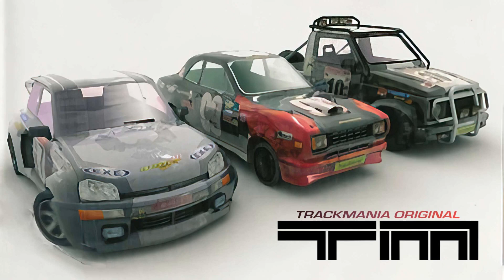Trackmania Original - All Nadeo Medals on PuzzleF Tracks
Hi there, welcome to the Puzzle campaign of the first game released in the series, Trackmania Original in which I collect all Nadeo medals in the F section of the Puzzle campaign which involves the Rally environment.

Trackmania was first released in 2003, which included the Race and Puzzle mode in the singleplayer campaign. Afterwards there were multiple addons released called PowerUp! and SpeedUp!, which were all combined and re-released as Trackmania Original in 2005, where the graphics have been improved and more camapigns like the Puzzle, Stunts and Survival campaign were added.

As of now, I got all sections from Puzzle aswell as almost all sections from Platform ready to upload. I'm currently in the middle of the Stunts campaign and hope to get it quickly done too :D

If you enjoyed watching this video or series, feel free to leave a Like and Subscribe to my channel, if you haven't already done so :D, it would mean a lot to me :D, also feel free to leave a comment to give me tips, suggestions or feedback about what I could do better or what you like to see in future videos, I would appreciate it very much :)

00:00 Intro
00:12 PuzzleF1
00:49 PuzzleF2
01:56 PuzzleF3
02:37 PuzzleF4
03:45 PuzzleF5
04:31 PuzzleF6
05:38 PuzzleF7
06:29 PuzzleF8
07:22 Outro